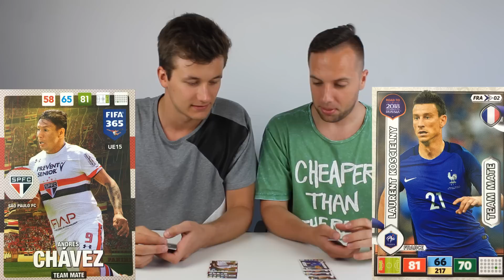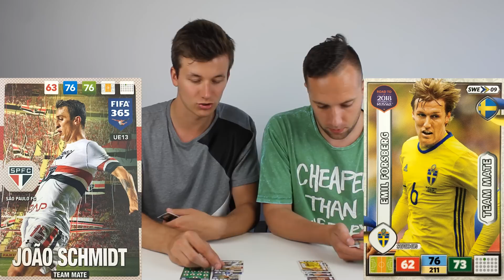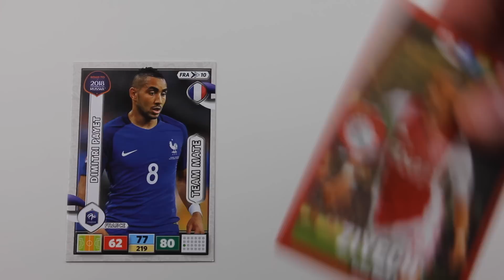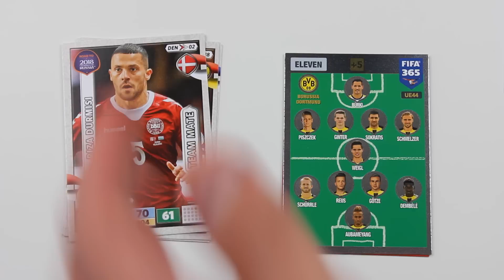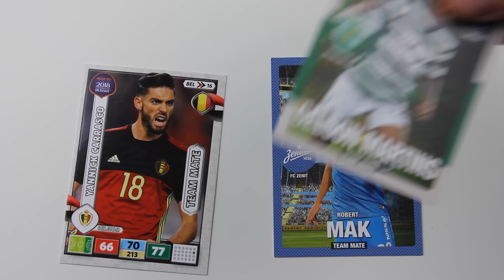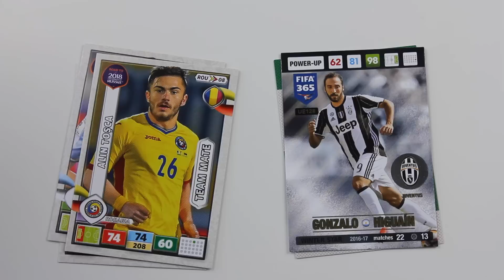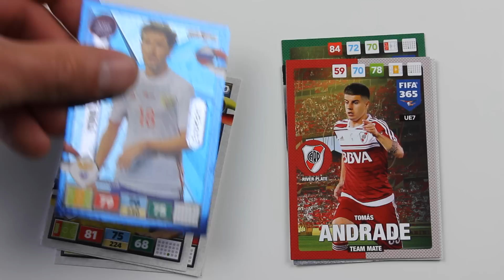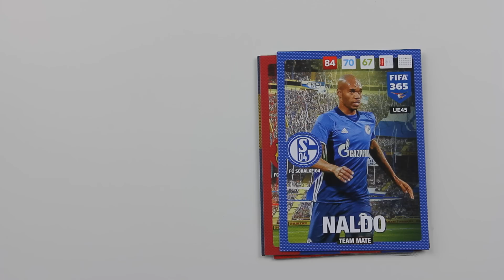PANINI ROAD TO RUSSIA 2018 vs PANINI FIFA 365 UPDATE | MESSI i RONALDO | KONKURS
Trzeci wielki pojedynek PANINI ROAD TO RUSSIA 2018 vs PANINI FIFA 365 UPDATE EDITION. Dwie różne edycje kart Panini. Która tym razem okazała się lepsza? Sprawdź koniecznie!

⚽ KONKURS⚽
Napisz w komentarzu wynik i minutę pierwszej bramki meczu
Arka Gdynia vs Korona Kielce
(7 Sierpnia)

Osoba, która wytypuje prawidłowy wynik i będzie najbliżej minuty 1 bramki, wygrywa przygotowaną przez nas paczkę z kartami PANINI ROAD TO RUSSIA 2018 (min. Limited Edition: Cristiano Ronaldo i Leo Messi)

Życzę Wam miłego oglądania!
Jeżeli filmik się spodobał, to wiecie co zrobić, łapka w górę i subskrypcja!

⚽ ZWYKŁY KIBIC ⚽